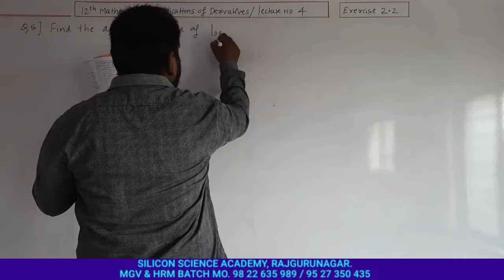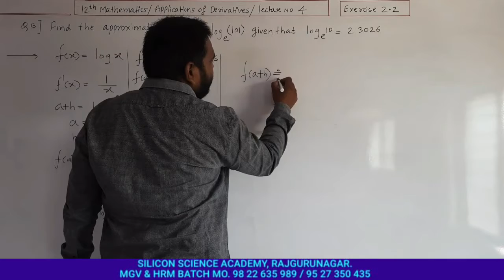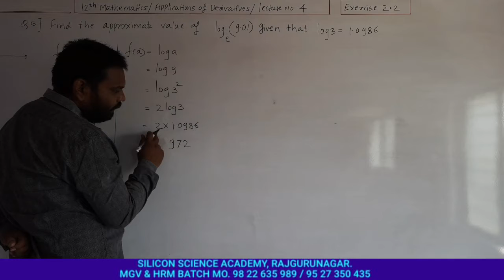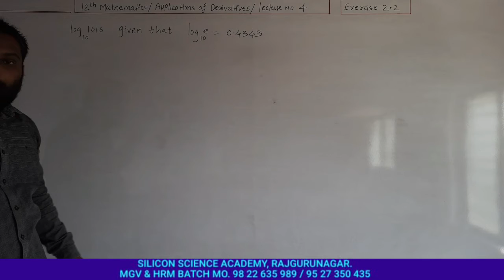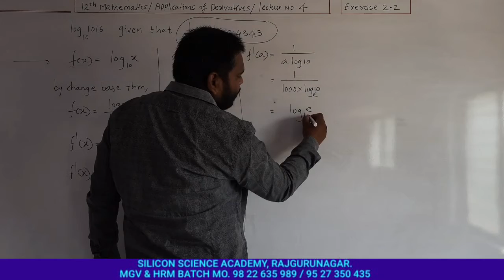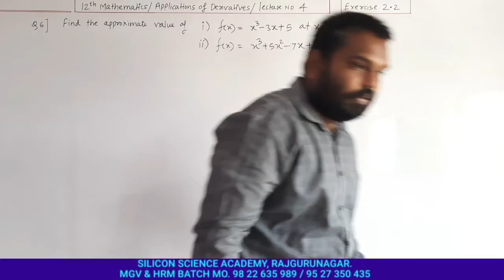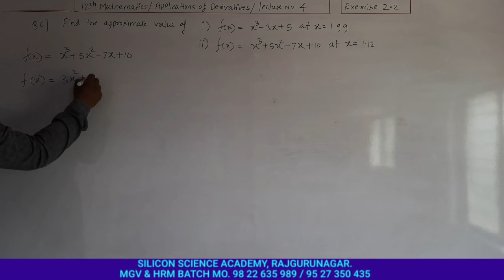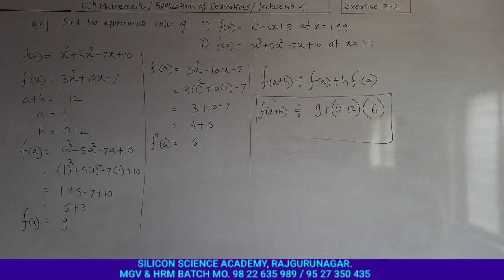12th maths / Applicatins of derivatives/ lecture no 4